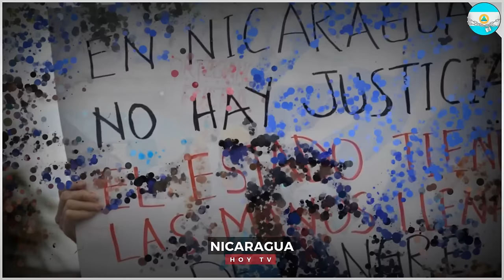🔴 Nicaragua 31 de mayo 2024, Ultimas Noticias de Nicaragua 31 de mayo 2024, DANIEL ORTEGA